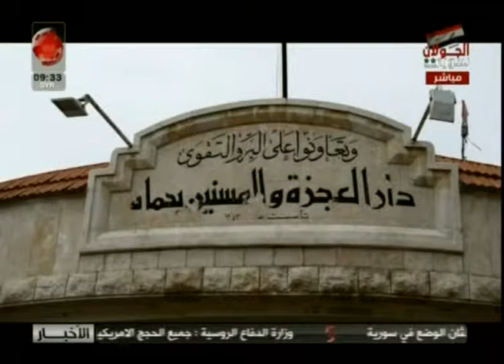صباحنا غير |حماة حفل تكريم الأمهات في دار العجزة والمسنين